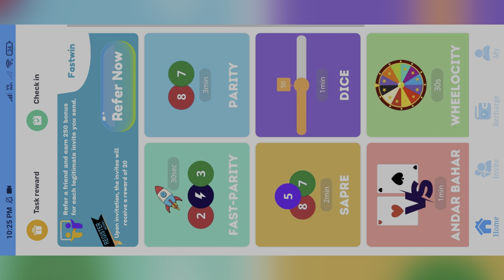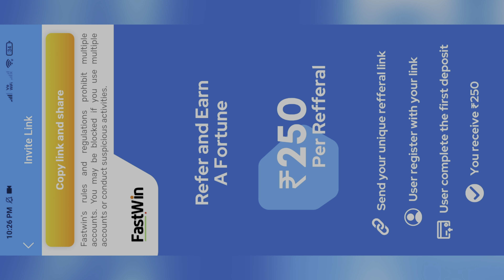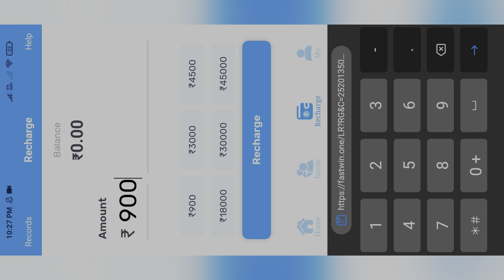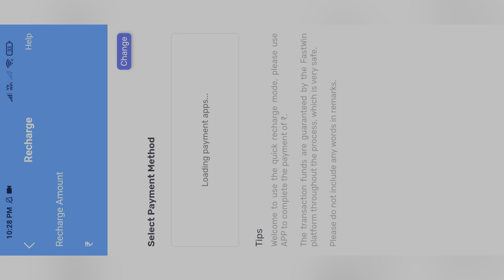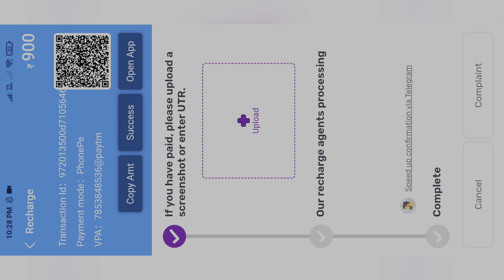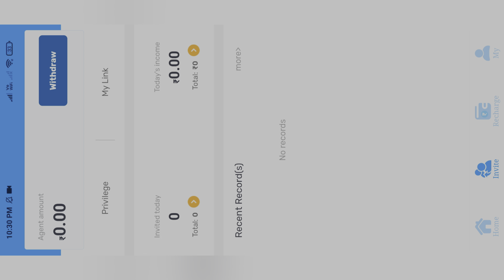Fastwin se paise Kaise Kameya || Fastwin real Or Fake || Fastwin Scam || Asim Tech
Hi
Love you all
Family 👪 Members 😘

1.Fastwin app se paise Kaise Kameya
2.Fastwin real Or Fake
3.Fastwin Fake Or real in telugu
4.Fastwin se paise Kaise Kameya
5.Faswin withdrawal proof
6.Fastwin payment proof
7.Fastwin withdrawal problem solved
8.Fastwin withdrawal problem
9.Fastwin
10.Fastwin scam
11.Fastwin Game play trick
12.Fastwin Money Earn Kase Kare
13.Fastwin update
14.Fastwin froud
15.How to earn money in fastwin
16.Fastwin Hack trick
17.Fastwin Rechrge Processing
18.Fastwin Rechrge Problem solved
19.Fastwin recharge problem
20.Fastwin add money refund